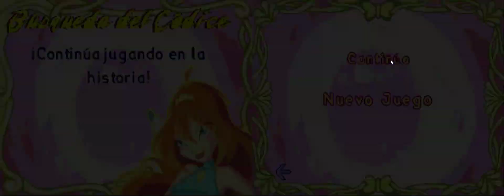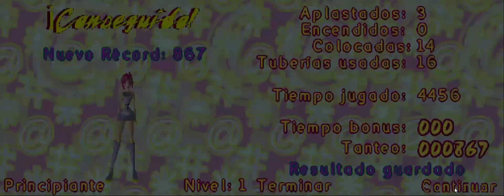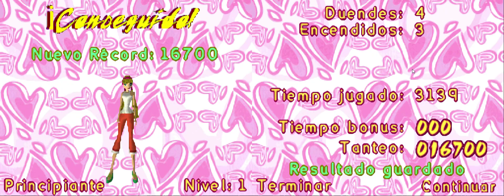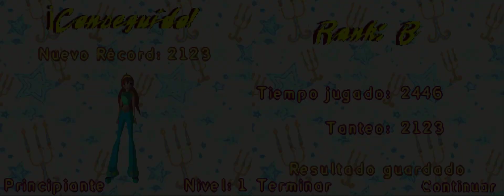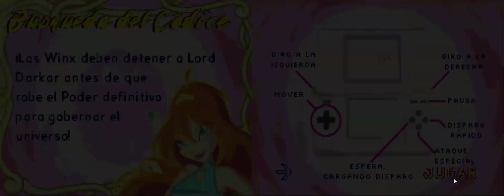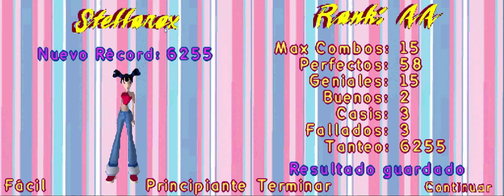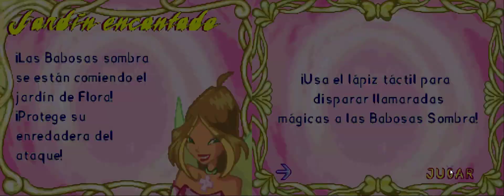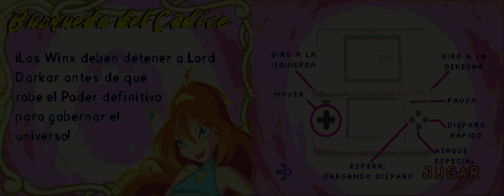Winx Quest for the Codex #2 - LAS PESADILLAS DE BLOOM + TRIX GLOOMIX